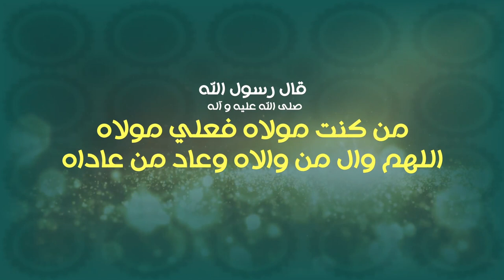كلمة حول عيد الغدير الاغر - سماحة السيد احمد الشيرازي - 1441 هـ